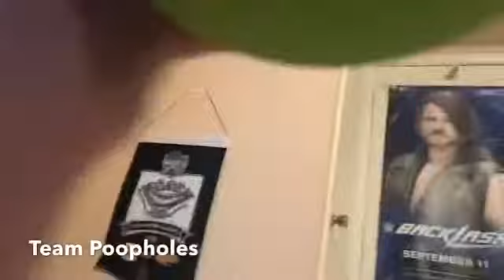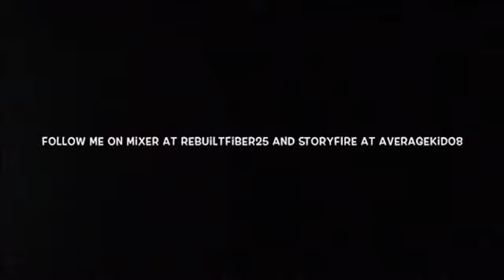ITS TURKEY DAY 2019! Vlog *2